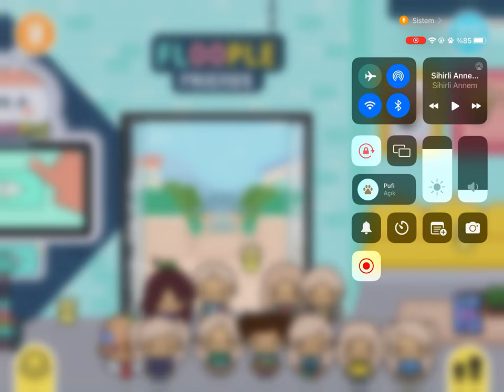Toca Boca Life World - 10 Tane Çocuk Bakıyorum Part 1